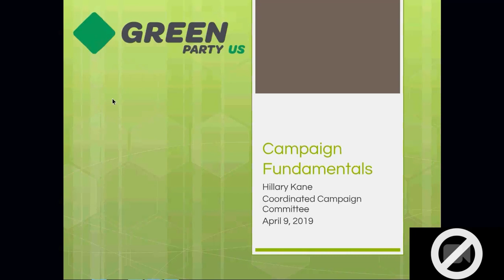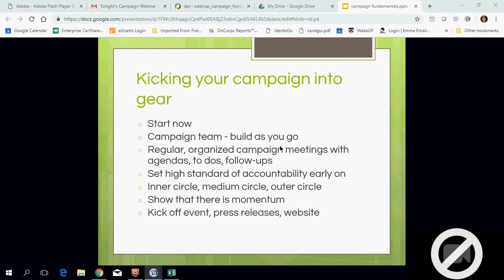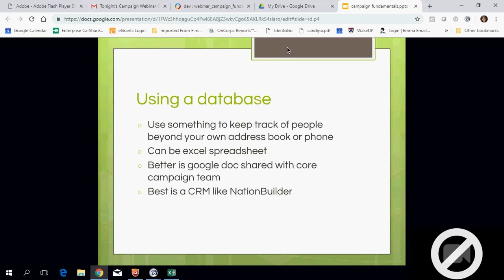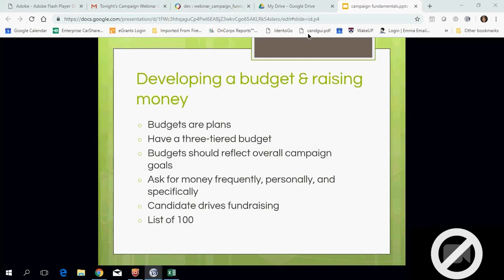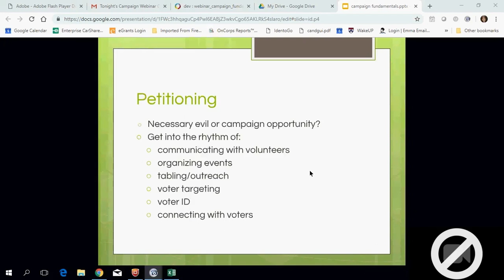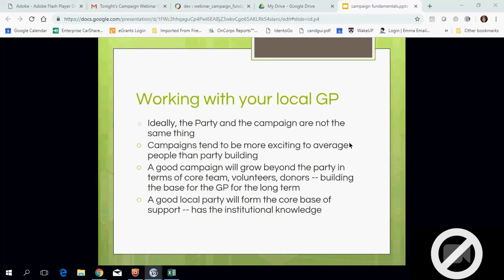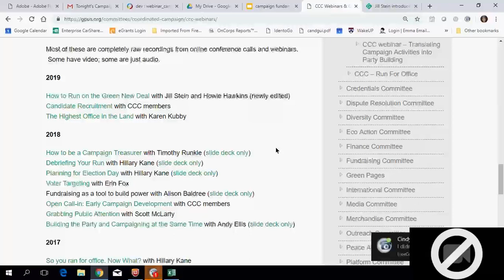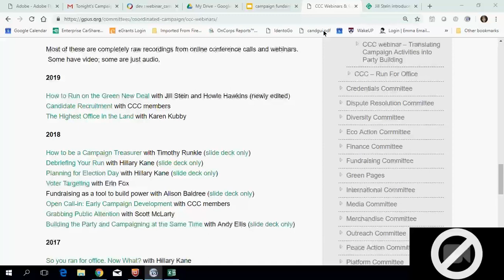CCC Webinars: Campaign Fundamentals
Presented by Hillary Kane